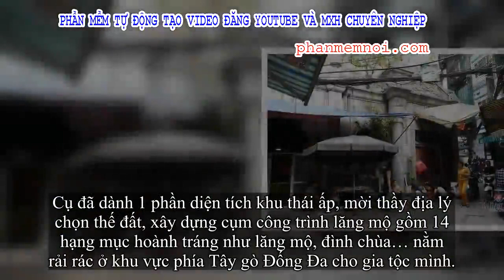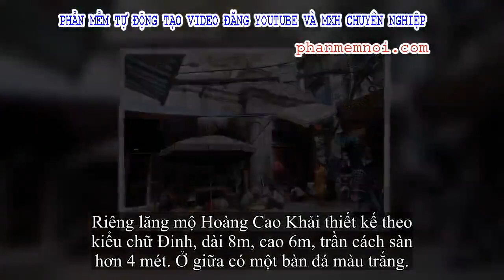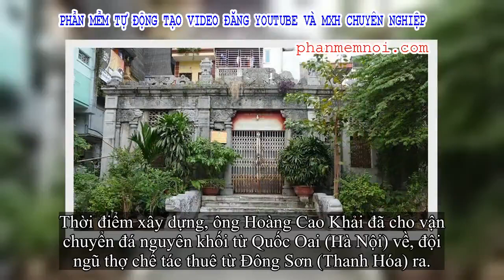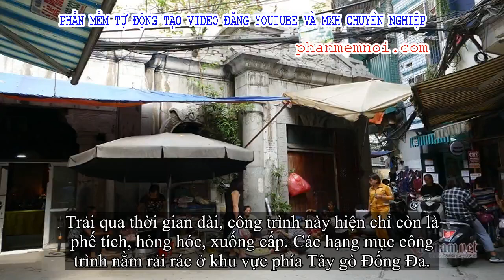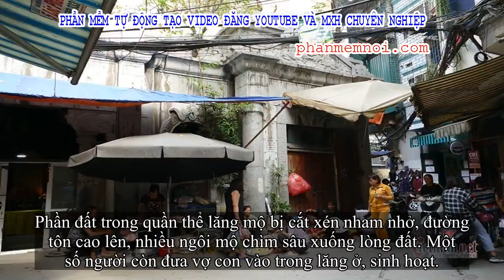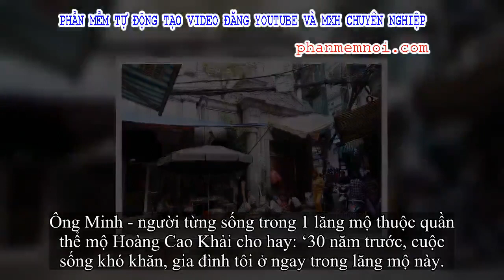✅ Chục gia đình sống trong ngôi mộ cổ, chuyện rợn tóc gáy giữa lòng thủ đô